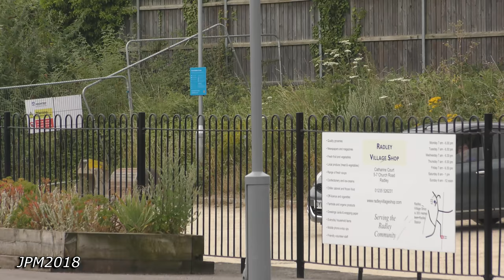60009 'Union of South Africa' | 'The Cathedrals Express' | 28.06.2018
With a steam ban placed upon the National Network, due to the fire risk in the current incredibly dry and adverse weather, 'The Cathedrals Express' on June 28th 2018, with LNER A4 Pacific 60009 'Union of South Africa', from West Brompton to Worcester Shrub Hill via Guildford & Reading outward, Sapperton and Shalford return, would see the added addition of BR Class 47 47580 'County of Essex', 'tucked in' between the loco and support coach to provide power and to reduce the power required from the A4 over some of the steep gradients along the line.

In this video, 60009 & 47580 are seen firstly passing and whistling through Radley, with both locos shut off and coasting toward the Kennington Loop pathing stop before Oxford, prior to the second and last shot, seen passing Hanborough, again with the A4 coasting, and the 'Brush' providing all the power.

All shots filmed in Stunning 4K on a Panasonic VX980, with a Takstar SGC-598 Microphone.